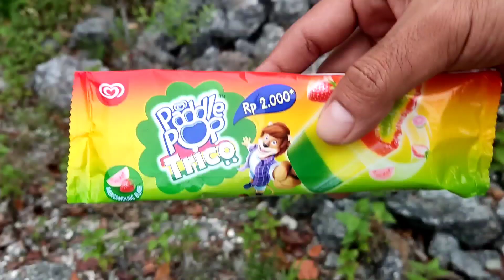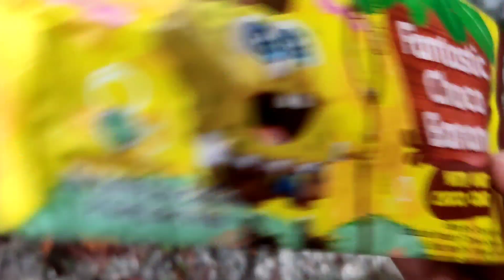Es krim bohongan paddle pop, es krim coffe crispy, es krim magnum coklat, es krim upin ipin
Terimakasih...